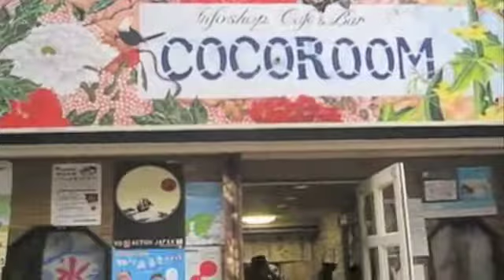ちゃりんこ散歩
ちゃりんこの散歩の風景（2008）